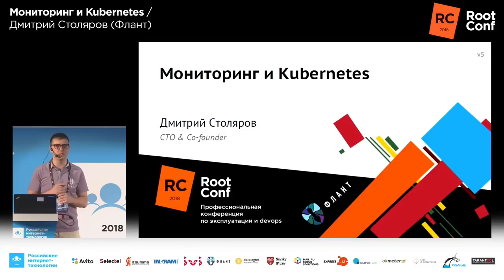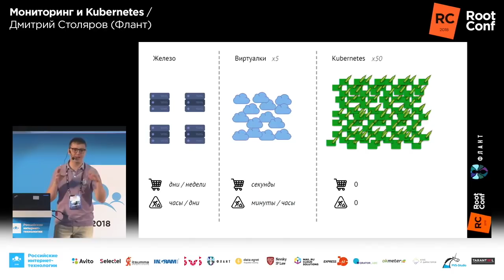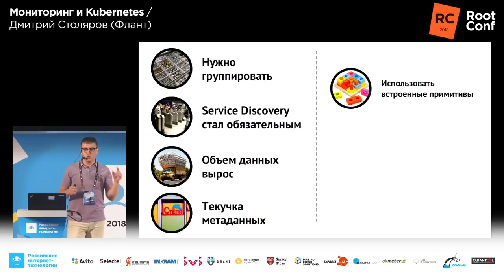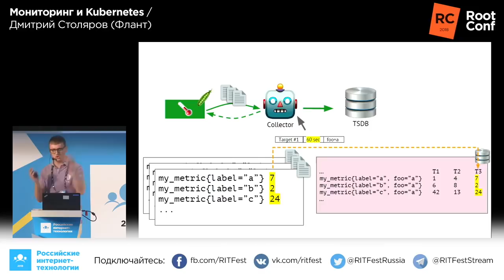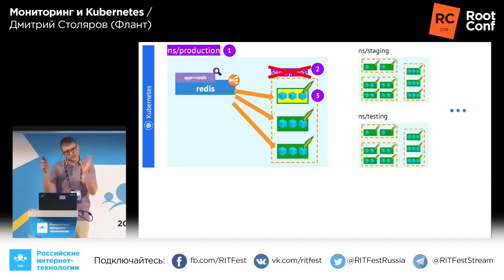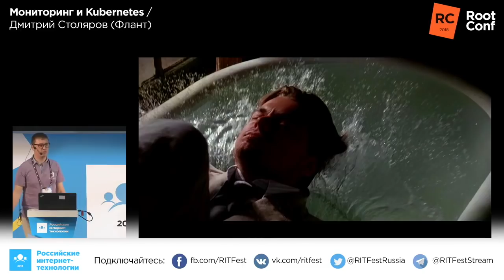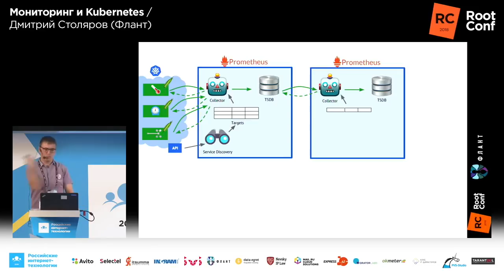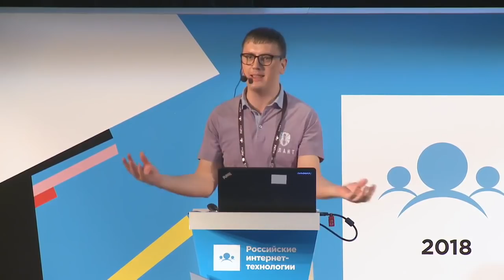Мониторинг и Kubernetes (Дмитрий Столяров, Флант, RootConf 2018)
Доклад Дмитрия Столярова, технического директора компании «Флант» на конференции RootConf 2018 в рамках фестиваля РИТ++ (28 мая 2018). Рассказывается об опыте настройки мониторинга с Prometheus, который был получен в результате эксплуатации десятков проектов на Kubernetes в production.

P.S. Мы всегда рады новым инженерам! Подробности см. на